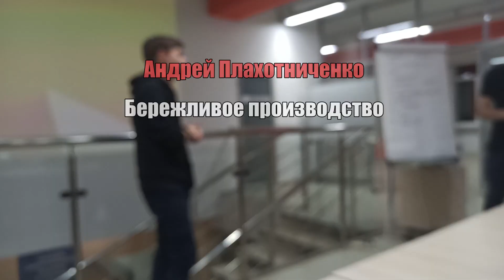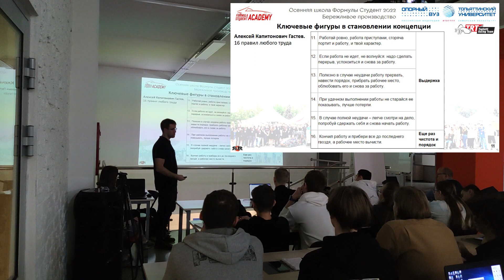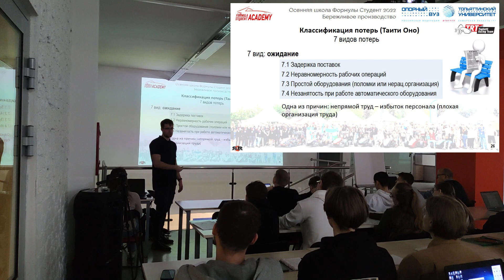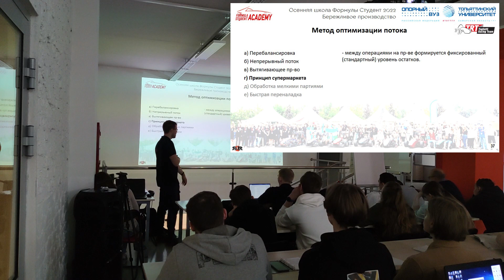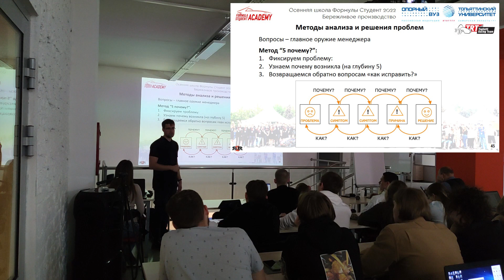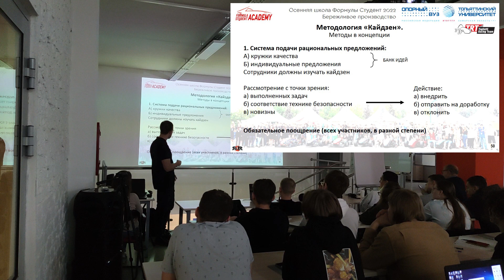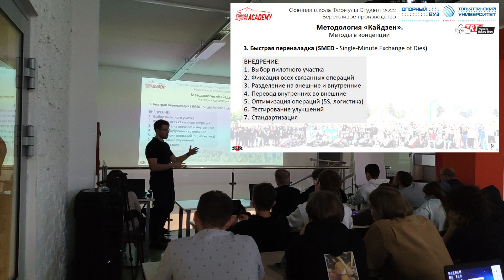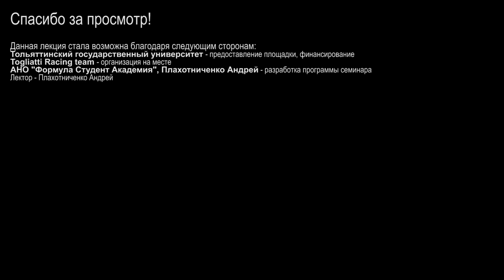Бережливое производство | Андрей Плахотниченко (Осенняя школа ФС 2022)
Лекция про основные понятия системы бережливого производства. Данная система является основой практически любой производственной системы, с определенной степенью адаптации под внешние экономические условия и тип продукции. Это база, которая нужна любому инженеру или менеджеру, который планирует работать на реальном производстве. Затронутые тему: ниже по тайм-кодам

00:00 Введение. Ключевые фигуры
03:04 Фредерик Уинслоу Тейлор
04:50 Сакеда Тоёда
05:46 Генри Форд. Супруги Гилберт
06:16 Гастев. Научная организация труда
07:00 16 правил организации труда Гастева
12:16 Кравчик и Таити Оно. Lean Production
13:37 Ценность и поток её создания. Муда
14:36 Значимая и незначимая работа. Потери
17:18 Концепция 3М
18:01 Классификация потерь по Таити Оно
25:13 Картирования потока. Метод Щука и макигами
30:45 Оптимизация потока
35:45 Цикл Деминга - Шухарта (PDCA)
38:42 Диаграмма Исикавы (рыбья кость)
40:56 Метод Эйзенхауэра. Матрица приоритета
42:39 Мозговой штурм
43:39 Диаграмма Парето
46:20 Метод "5 почему" (5W)
47:28 Метод 5W2H
49:56 Метод 8D
52:27 Методология кайдзен
57:08 Рационализаторские предложения
59:44 Подход 5S
1:03:30 TPM - всесторонний уход за оборудованием
1:06:58 SMED - метод быстрой переналадки
1:09:50 Канбан. Точно в срок
1:12:55 Дзидоко
1:14:07 Андон
1:16:37 Пока-йока. Защита от дурака
Андрей Плахотниченко в соц.сетях:
Поддержать:
Карта Сбербанка: 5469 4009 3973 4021
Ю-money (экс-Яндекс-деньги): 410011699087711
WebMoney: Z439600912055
Собранные средства пойдут на оборудование для производства видео.